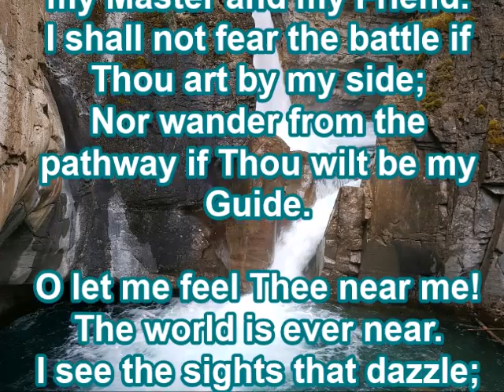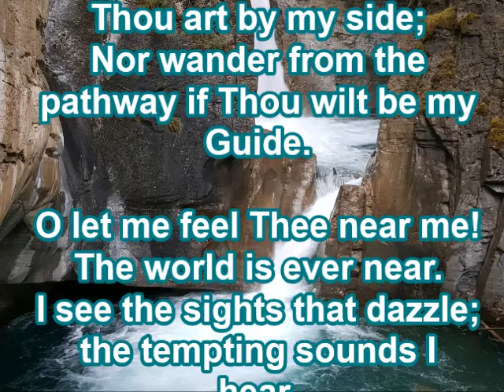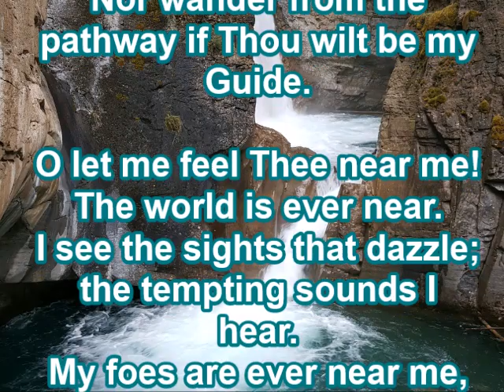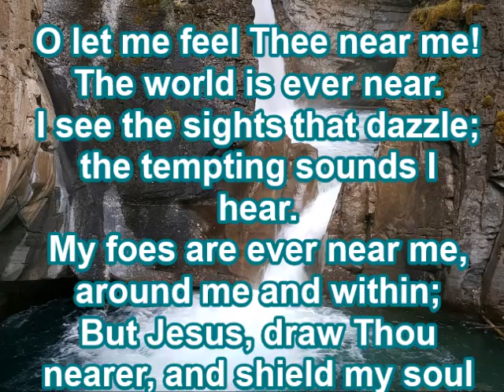O Jesus I Have Promised